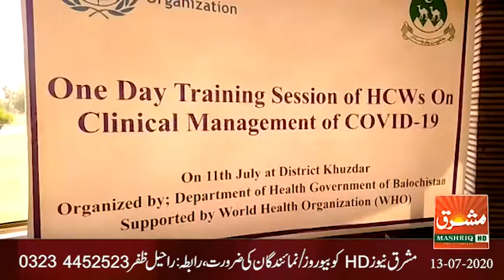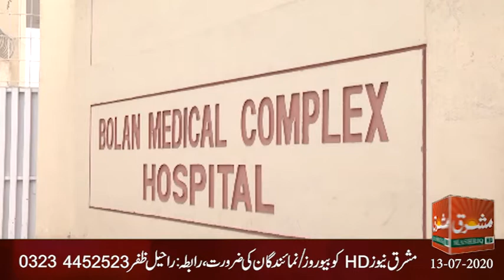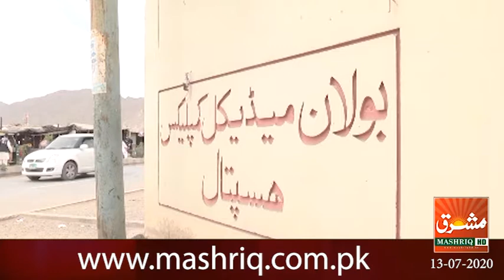Mashriq News Bulletin Balochistan 13 07 2020